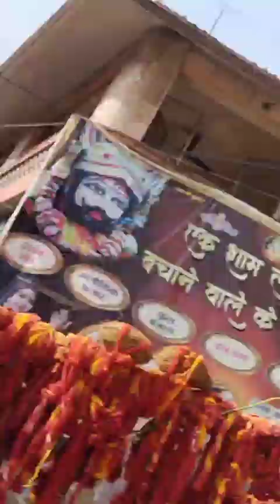आज एकादशी खाटू धाम मंदिर के लाइव दर्शन | Khatu Dham Mandir Ekadashi Darshan | MB Shyam Rang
Khatu Dham mandir November Darshan,